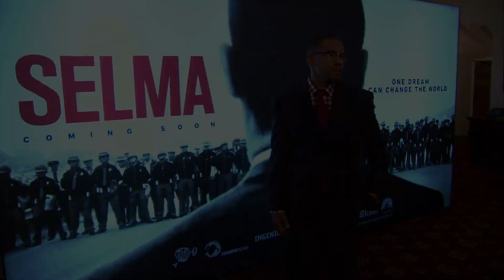Selma Movie - Legends Who Paved The Way Screening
The cast of SELMA and distinguished guests attend the Legends Who Paved The Way special screening and gala in Santa Barbara, CA. See it in select theaters 12/25, everywhere 1/9.